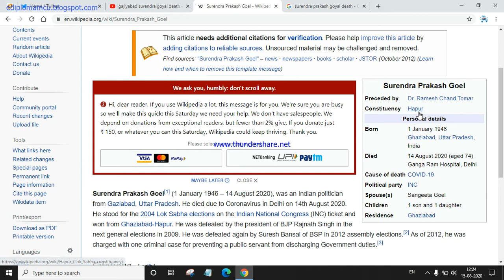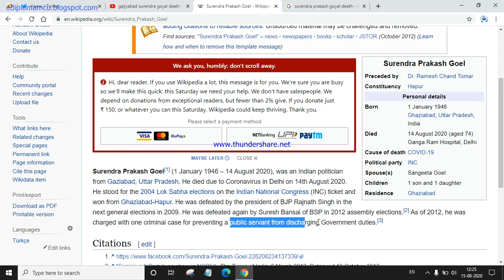Congress leader and former Ghaziabad MP Surendra Prakash Goyal dies aged 74 Another Congress Leader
Surendra Prakash Goel[1] (1 January 1946 – 14 August 2020), was an Indian politician from Gaziabad, Uttar Pradesh. He died due to Coronavirus in Delhi on 14th August 2020. He stood for the 2004 Lok Sabha elections on the Indian National Congress (INC) ticket and won from Ghaziabad-Hapur. He was defeated by the president of BJP Rajnath Singh in the next general elections in 2009. He was defeated again by Suresh Bansal of BSP in 2012 assembly elections.[2] As of 2012, he was charged with one criminal case for preventing a public servant from discharging Government duties Former Ghaziabad MP and Congress leader Surendra Prakash Goyal aged 74, died on Friday (August 14, 2020). He is survived by his wife Sangeeta and two kids, a son and a daughter. New Delhi: Former Ghaziabad MP and Congress leader Surendra Prakash Goyal aged 74, died on Friday (August 14, 2020). He is survived by his wife Sangeeta and two kids, a son and a daughter. The Minister of State (MoS) for Road Transport and Highways and sitting MP of Ghaziabad city General (Retired) VK Singh condoled the demise of Goyal. According to Singh, Goyal was COVID-19 positive. Taking to Twitter, Singh wrote: "Received sad news that Shri Surendra Prakash Goyal, who had represented Ghaziabad as an MP, has passed away. He was battling Corona infection. May his soul rest in peace." In 2004, Goyal was elected as an MP from Ghaziabad. He is credited for having done many development work for the city. In the 2009 polls, he had lost to BJP leader Rajnath Singh. Ex-Congress MP from Ghaziabad dies of Covid “In the days before he contracted Covid, he would make calls all day. ‘Bahar mat nikalna, corona hai (Don't step out, there is corona)’, would be his message to people,” said his son Sushant Goel. Written by Amil Bhatnagar | New Delhi | Published: August 15, 2020 5:30:24 am Surendra Prakash Goel, Ex-Congress MP Ghaziabad, Surendra Prakash Goel covid, Surendra Prakash Goel covid death, indian express news Surendra Prakash Goel Ex-Congress MP from Ghaziabad Surendra Prakash Goel (74) passed away due to Covid at Ganga Ram Hospital early Friday morning. “Surendra Goel was admitted to our hospital on July 26. He was on ventilator as he had breathing problems from the time he was admitted. Doctors tried their best with medication but he did not respond to them positively. Due to age and other factors, the patient unfortunately passed away due to multiple organ failure,” said an official from Ganga Ram Hospital. Goel started off as local ward member and rose through the ranks to be elected as an MP from Ghaziabad in 2004 — a position he held till 2009. After Congress leader Rajiv Tyagi’s death, concerns over ‘toxic TV debates’
RJD leader and Rajya Sabha MP Manoj Kumar Jha said it was a valid concern and “if it is not addressed by the concerned authorities, political parties must decide to stay away from the ‘shows’ ironically called ‘Debate’...”. The death of Congress spokesperson Rajiv Tyagi shortly after he finished a discussion on a news channel has triggered a debate about the nature of such debates.

A Congress spokesperson sent a letter to Information and Broadcasting Minister Prakash Javadekar demanding a code of conduct to “restore civility” and “tame” the “slanderous beast” that television debates have become. Responding to Jaiveer Shergill’s demand that the ministry issue an advisory to curb “slanderous, sensationalist and toxic TV debates”, Lok Sabha MP Shashi Tharoor tweeted that the “matter requires serious consideration, with due regard to freedom of expression and Article 19 provisions, as well as existing conduct guidelines”.

“Since the subject is currently under discussion in the Parliamentary Committee, I will seek a report from the Ministry,” said Tharoor, who is also the chairman of the Parliamentary Standing Committee on Information Technology.In his letter, Shergill said the death of Tyagi “serves as a crude reminder of the toll media debates take on the bodily and mental well being of an individual representing his/her organisation’s point of view amidst the cacophony which is ironically called news”.

He said the “sheer nature of most (if not all) debates coerce spokespersons to surrender to a slanderous, over exaggerated, defamatory and vicious high-volume atmosphere created solely for the purpose of entertainment and to feed the monster of sensationalism”.

He asked the ministry to issue an advisory to ensure that a “news anchor, journalist, presenter should not make any derogatory, derisive or judgemental statements as part of the reporting or commentating” and ask the news channel “not to report, live or recorded, any statement that is per se derogatory or derisive”.

He said that “in the choice of panels for discussions, the channels must ensure that their programmes do not become a platform for spreading acrimony”.